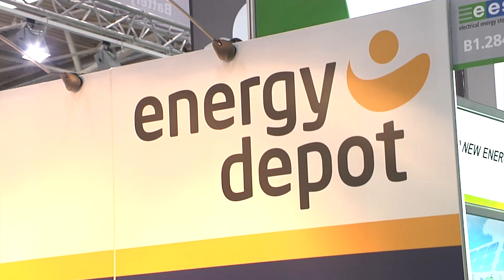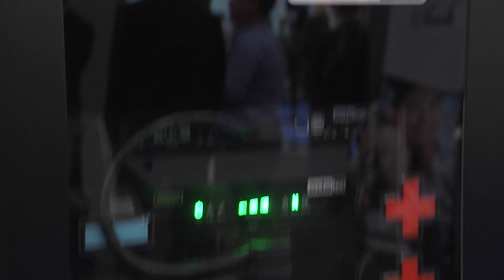Innovations and trends from the electrical energy storage (ees) 2014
Around-the-clock solar power has been made possible by huge advances in the field of energy storage. We shed light on the trends and innovations driving forward the energy transition as shown by the electrical energy storage (ees) exhibition during Intersolar Europe 2014. You can also discover who won the ees AWARD -- these winners already have outstanding innovations under their belt and have made a name for themselves in this young industry.